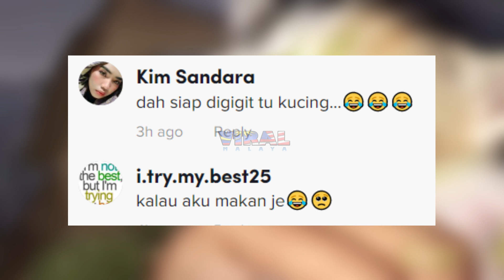BARU SYOK NAK MAKAN WAFFLE, TIBA ANAK KUCING DATANG, TENGOK APA BERLAKU...